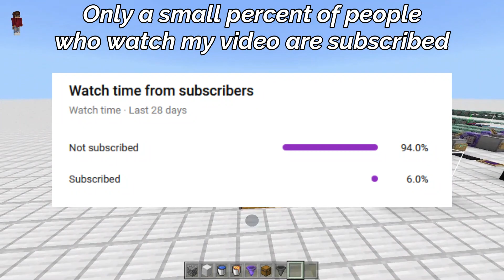Block Breaker | Enchanted Engine For Bedrock | Tribute To Jragon014